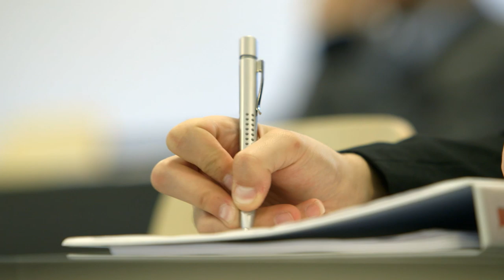The Ultimate Glion Video - Get the Bigger Perspective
What does Glion have that other hospitality schools don't? The Glion experience is unique, global, career-building... and so much more! Our students and faculty explain it best in this new video that reveals everything that makes Glion a unique leader in global hospitality business education.